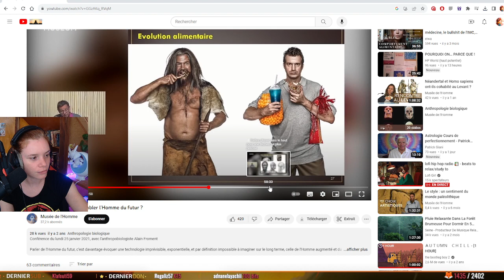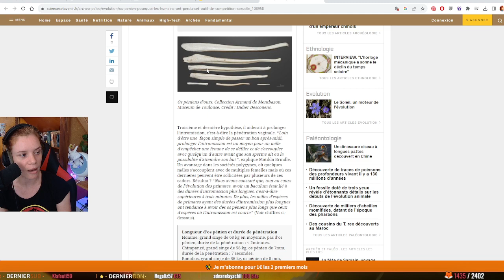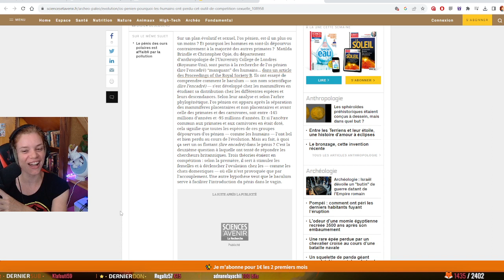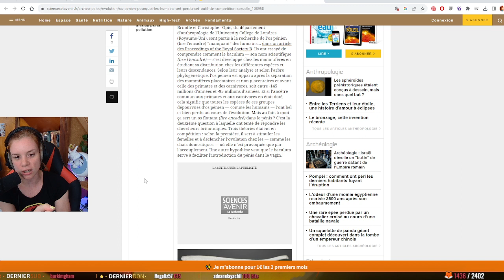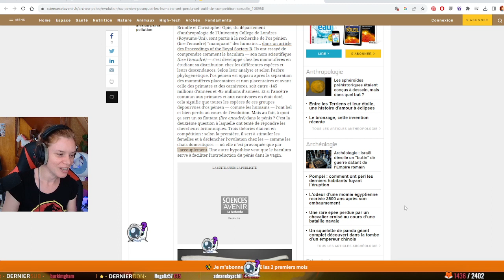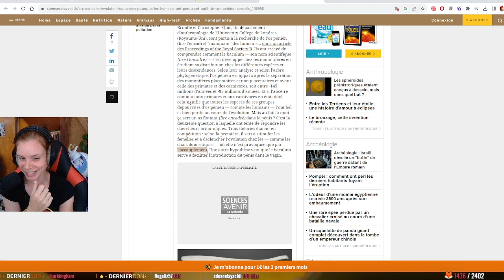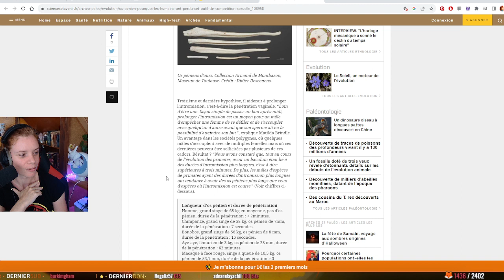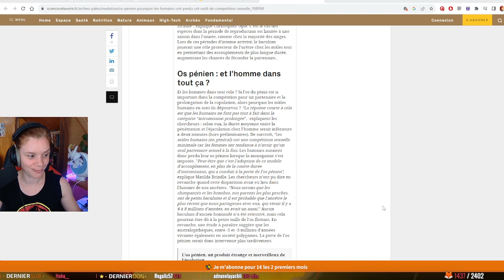La disparition de l'os p*nien 🍆